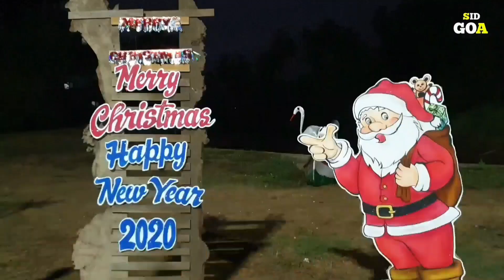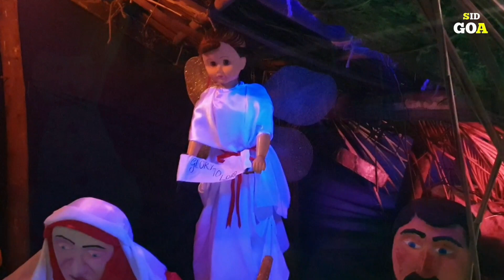Christmas Cribs 2019, Goa | Part 2 of 2 | SIDGOA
Part 2 of 2 - Christmas Cribs in Siolim, Saligao, Navelim, Chinchinim, Margao, Panaji etc. in Goa this Christmas 2019.

[Re - uploaded with additional cribs]

Christmas celebrations in Goa.

Music pieces:
1st music piece:

Subs right now: 1745